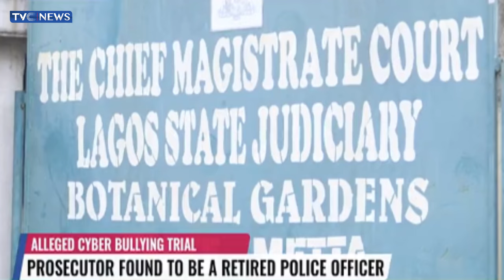Magistrate Recuses Self, Refuses Case File For Reassignment In Alleged Cyber Bullying Trial